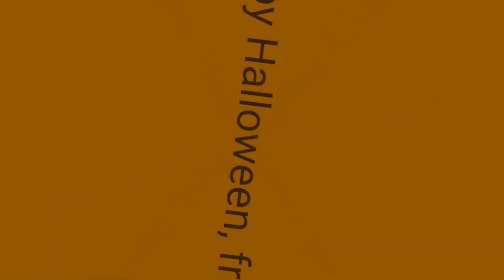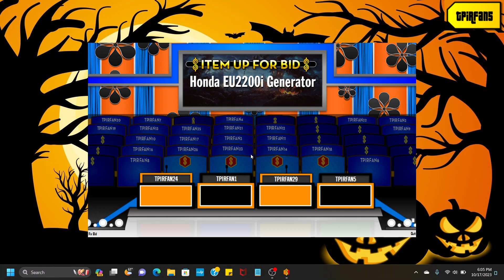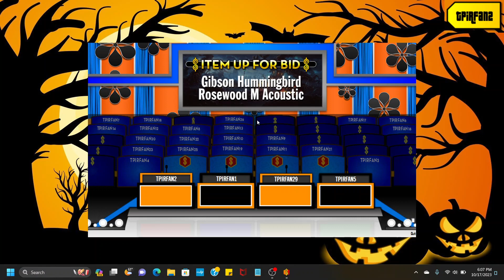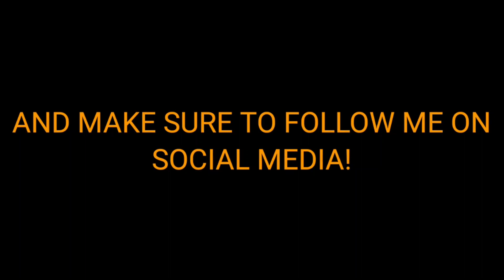BigJon's TPIR Remake: Halloween 2013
Here's a gameplay of BigJon's TPIR Remake of the Halloween show from 2013 (Season 42)!